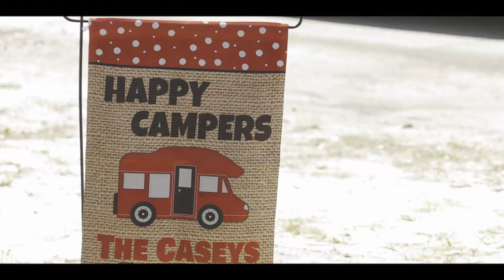The RVers Theme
Series premiere Sunday November 17 @ 8:00 am ET/PT on Discovery.

Composed and performed by Anthony Mancini